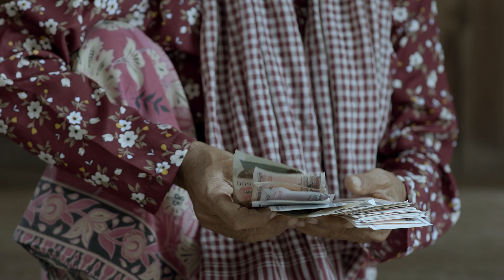[Trailer] បាបខែភ្លឺ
ម៉ែវង្វេង តែម៉ែនៅតែគិតដល់កូន...ម៉ែម្នាក់ឯងចិញ្ចឹមកូនច្រើននាក់រស់ តែពេលម៉ែចាស់ ម្នាក់ៗរុញឲ្យគ្នា...
រឿង បាបខែភ្លឺ នឹងមានបញ្ចាំងជូនទស់្សនានៅថ្ងៃអាទិត្យទី ២៣ នេះ នៅលើ Facebook Youtube Sastra Film នឹងកញ្ចក់ទូរទស្សន៍បាយ័ន។